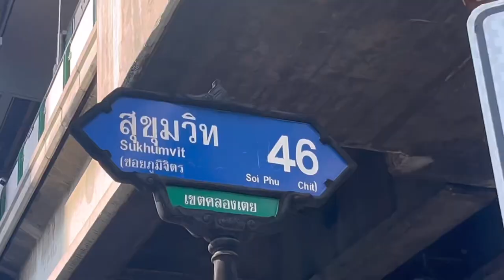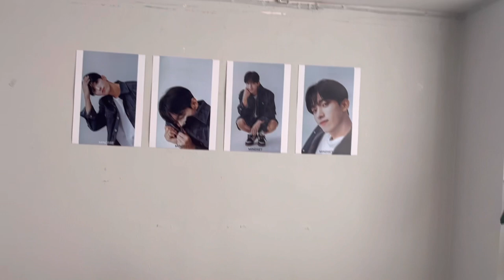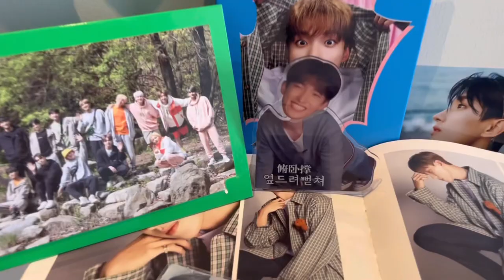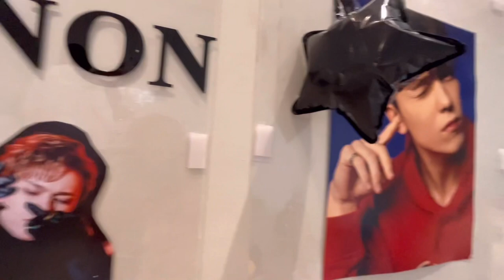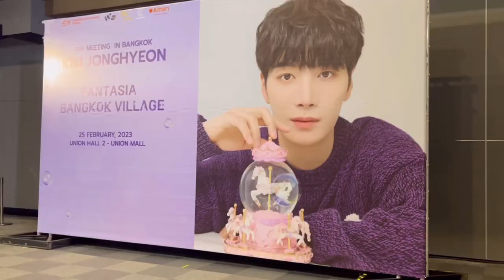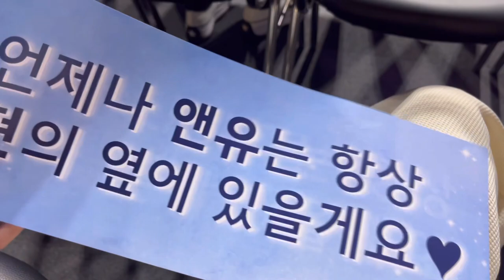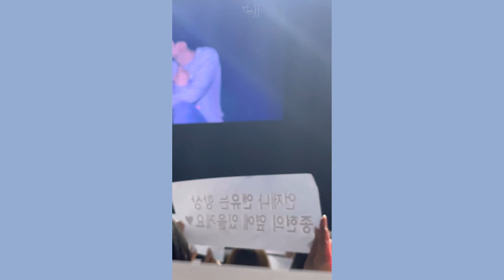[ VLOG ] ไปคาเฟ่วันเกิดดีเค&เวอร์น่อน กับงาน FantasiaBangkokVillage | GINA JJ 💕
♡ꕀ𓈒 ✦̥ᱸ𐬹🪄🐰

ขอให้ทุกคนที่เข้ามาดูคลอปนี้มีความสุขมากๆนะคะ 🤍

세븐틴 (SEVENTEEN) - 어쩌나 (Oh My!) Piano Cover

Zaini & Dyslm - Hold On (feat. DNAKM)

♡̶ ﾟ𓈒 🎀 𓐄 🐇  ༘